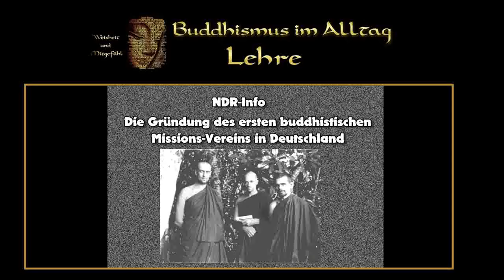Die Gründung des ersten buddhistischen Missions Vereins in Deutschland - NDR Info